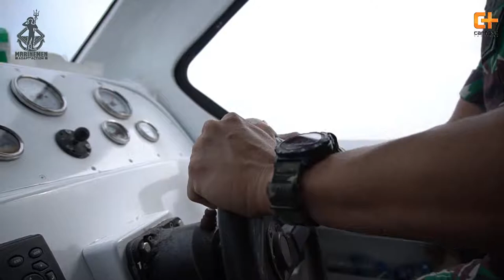CARTENZ BERSAMA MARINEMEN BERBAGI DI KAMPUNG NELAYAN